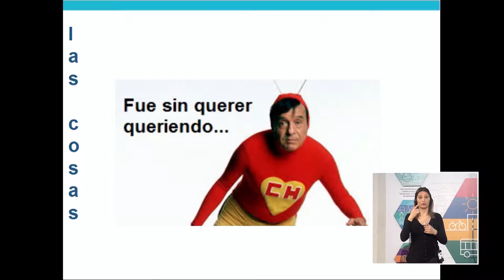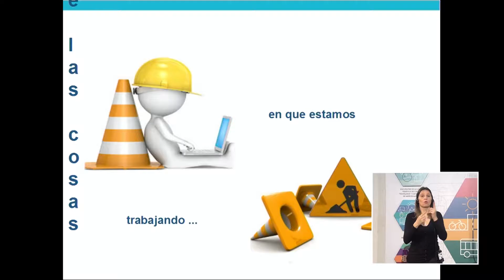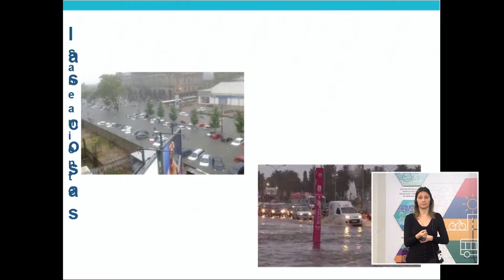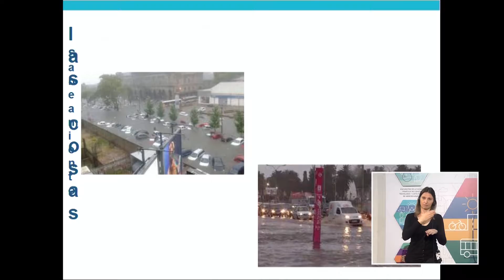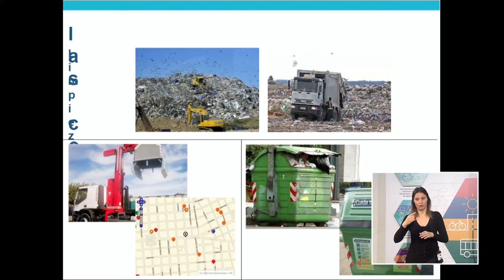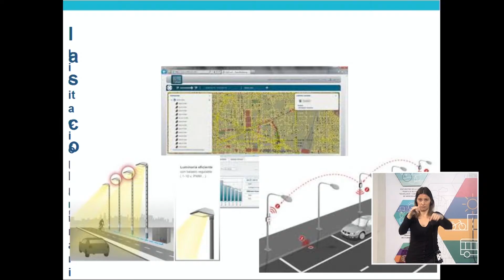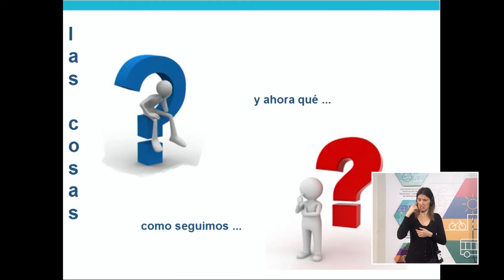Día 3, Sesión 2: Presentación de Gabriel Muro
DÍA 3, 7 SETIEMBRE 2016. Ciencia, Tecnología e Innovación para transformar ciudades, 6ta Semana de las Normas Verdes de la UIT y el 2do Encuentro de Ciudades Inteligentes para la Inclusión. SESIÓN 2: MONTEVIDEO, CIUDAD INTELIGENTE: PROPUESTAS DE LA IM. Presentación de Gabriel Muro sobre Aplicaciones IoT en Montevideo Ciudad Inteligente.